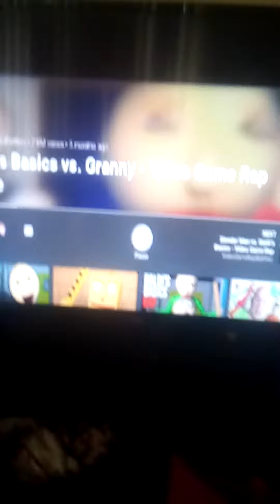Video game rap battles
Baldi vs granny
Rap battles